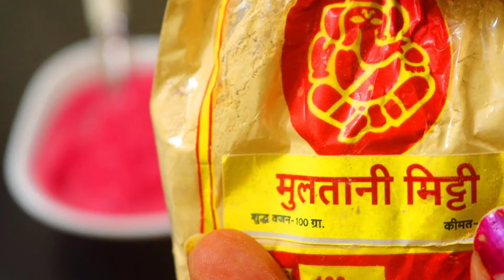मुल्तानी मिट्टी में ये 2 चीज़ें मिलाकर लगालो एकदम गोरा गुलाबी रंग पाओगे Get Glowing Skin